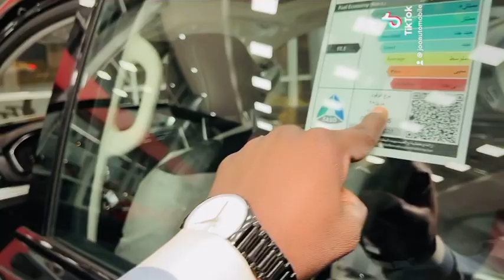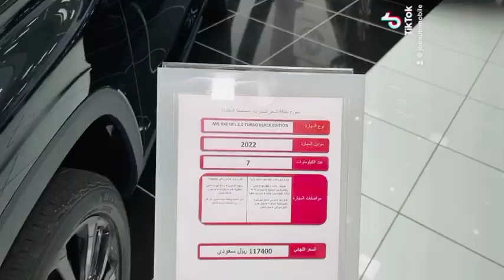بلاك اديشن ام جي RX8 2022 فل كامل النسخة السوداء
إشترك في قناة JOOAUTOMOBILE ولا تنسى الاعجاب بهذا الفديو و تفعيل زر التنبيهات ليصلك كل جديد زورو

حسابات شخصية
يوسف البرناوي